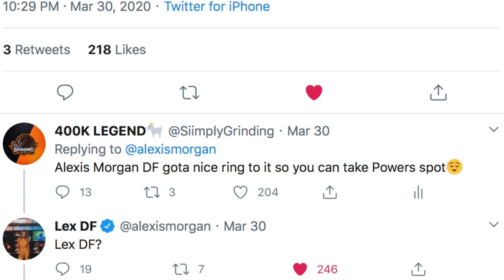First Ever LEGEND Speedboosting GLASS CLEANER is a GLITCH in NBA 2K20!! Best Center Build NBA 2K20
THIS SPEEDBOOSTING GLASS CLEANER BUILD COULD OUTSNAG CENTERS, PERFORM ELITE DRIBBLE MOVES & GET GREENS FROM HALFCOURT...NOW IT HAS 10 EXTRA BADGES!! First Ever LEGEND Speeboosting GLASS CLEANER is a GLITCH in NBA 2K20!! Best Center Build NBA 2K20

I STREAM MONDAY, FRIDAY & SATURDAY ON CAFFEINE NOW (GIVEAWAY THIS FRIDAY) FOLLOW UP!!